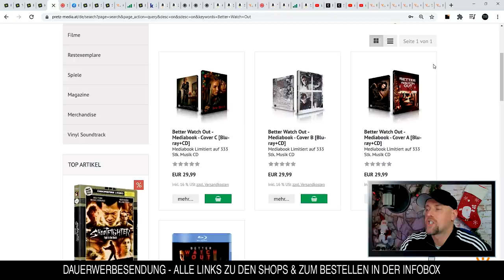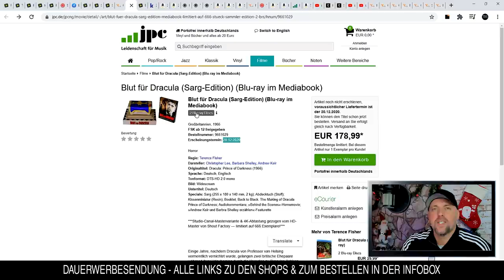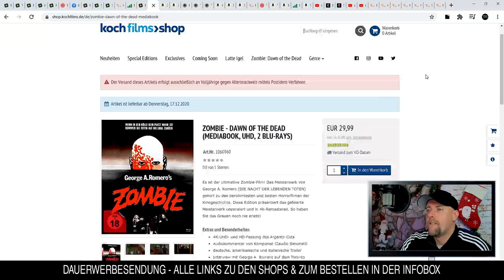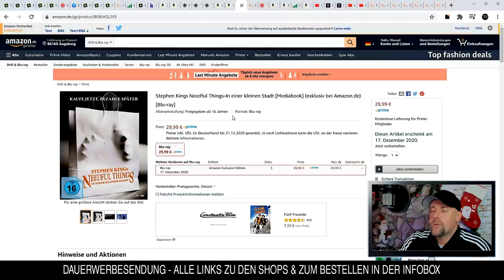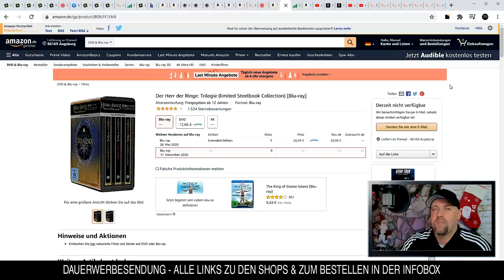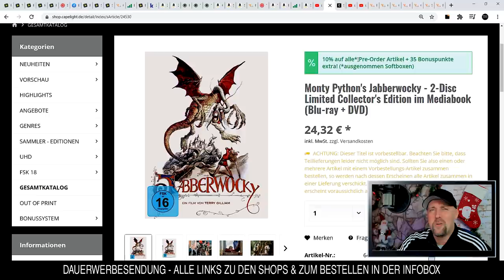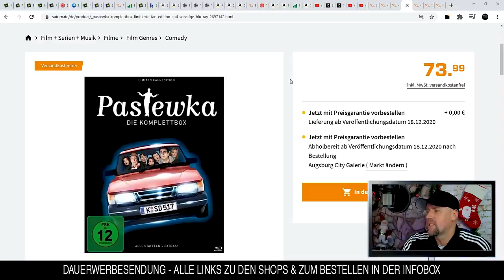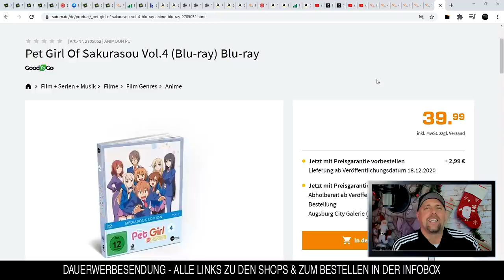ABSOLUTER OVERKILL - BLU-RAY NEUHEITEN KW 50 (2020)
Eine Auswahl der Blu-Ray Neuerscheinungen ( Neuheiten / Neuauflagen ) in der KW 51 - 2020. Filme & Serien im Steelbook, Mediabook, Amaray & Special Collectors Editionen.

►Blut für Dracula - Hammer Edition Nr. 31 - Cover A
►ZOMBIE - DAWN OF THE DEAD (MEDIABOOK, UHD, 2 BLU-RAYS)
⭐️Zombie - Dawn of the Dead (Mediabook A, 1 UHD + 2 Blu-rays) (exklusiv bei Amazon.de)
⭐️Zombie - Dawn of the Dead (Retro-VHS-Edition B, UHD + 3 Blu-rays) (exklusiv bei Amazon.de)
⭐️Candyman 2 - Die Blutrache [Mediabook] (exklusiv bei Amazon.de)
⭐️Stephen Kings Rhea M - Es begann ohne Warnung [Mediabook]
⭐️Stephen Kings Needful Things-In einer kleinen Stadt [Mediabook]
⭐️Tenet Limited Steelbook [4K UHD + Blu-ray]
⭐️Der Herr der Ringe: Trilogie (limited Steelbook Collection)
⭐️SO HIGH (inkl. Bonus Disc SO HIGH 2)
►Monty Python's Jabberwocky - 2-Disc Limited Collector's Edition im Mediabook

Vielen DANK!